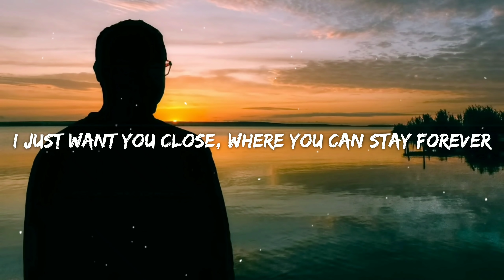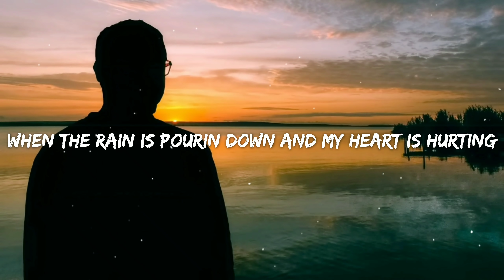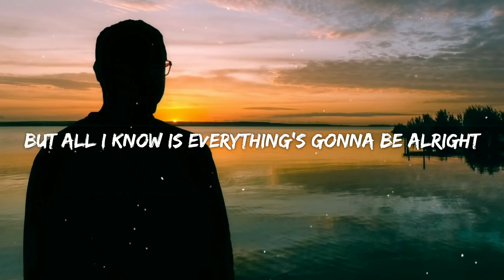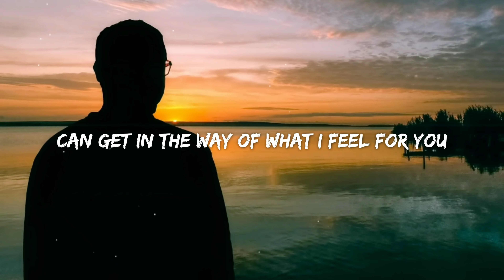Justin Vasquez - No One (Lyrics) / Original Alicia Keys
🎙 Alicia Keys - No One [Lyrics]

[Verse 1]
I just want you close
Where you can stay forever
You can be sure
That it will only get better

[Pre-Chorus]
I don't worry 'cause
Everything's going to be alright
People keep talking, they can say what they like
But all I know is everything's gonna be alright

[Chorus]
Can get in the way of what I'm feelin'
Can get in the way of what I feel for you, you, you

[Verse 2]
When the rain is pouring down
And my heart is hurting
You will always be around
This I know for certain

[Chorus]
Can get in the way of what I feel

[Bridge]
I know some people search the world
To find something like what we have
I know people will try, try to divide, something so real
So till the end of time, I'm telling you there ain't no one

Justin Vasquez - No One (Lyrics)